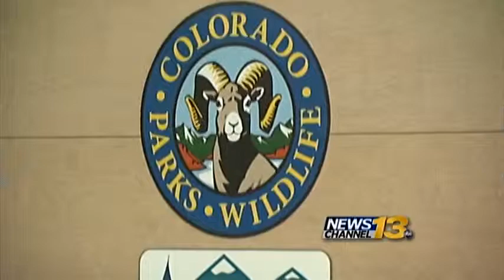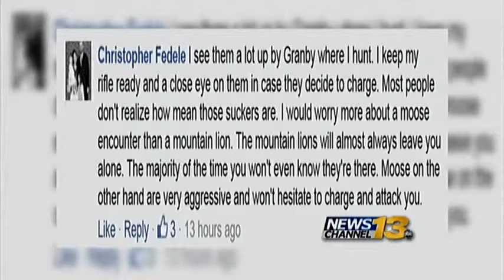Moose poulation thrives in Colorado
Sunday's sighting of  a moose near the AFA is getting lots of attention.